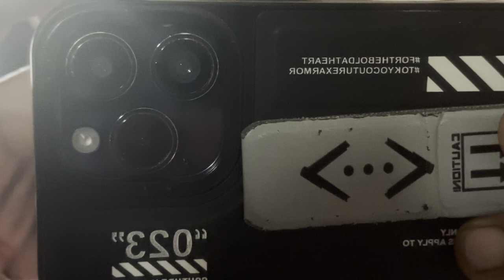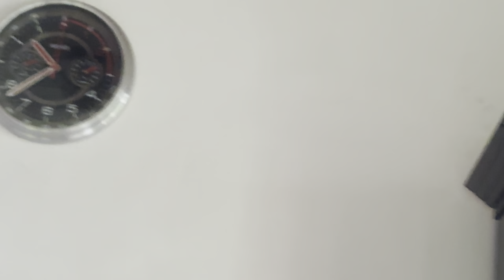𝐂𝐥𝐚𝐢𝐦 𝐭𝐡𝐞 𝐝𝐚𝐲 𝐚𝐬 𝐢𝐭 𝐢𝐬 𝐲𝐨𝐮𝐫𝐬 𝐢 𝐚𝐦 𝐜𝐫𝐞𝐚𝐭𝐢𝐧𝐠 𝐯𝐥𝐨𝐠𝐬 𝐛𝐞𝐜𝐚𝐮𝐬𝐞 𝐢𝐭 𝐠𝐢𝐯𝐞𝐬 𝐦𝐞 𝐠𝐨𝐨𝐝 𝐟𝐞𝐞𝐥𝐢𝐧𝐠 👍 𝐭𝐡𝐚𝐭𝐬 𝐢𝐭 𝐚𝐧𝐝 😁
Hi, my name is Kartik Rana, and I create vlogs. Today, I have a lot on my plate. My day starts early in the morning with caring for my cows—milking them and feeding them. After that, I take a shower and head to the tuition centre, where I teach students. Once the tuition is over, I return home and continue my work. This includes cutting grass for the cows and handling various other tasks at home. It’s a busy and fulfilling routine, balancing my responsibilities between my farm and my teaching job. I live my life full of pleasure and joy. What about you?

Quote:
“Find joy in every task, whether it’s on the farm or in the classroom—life is about balance and passion.”